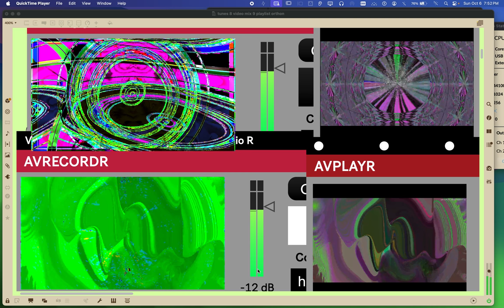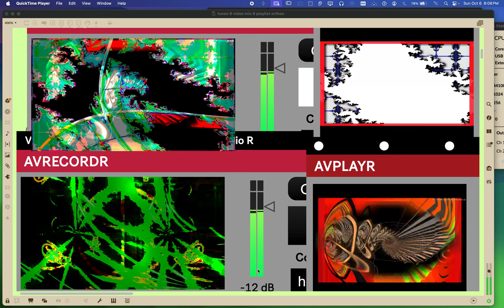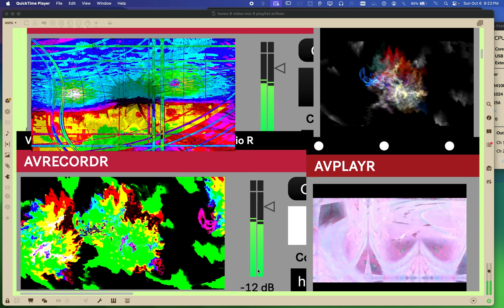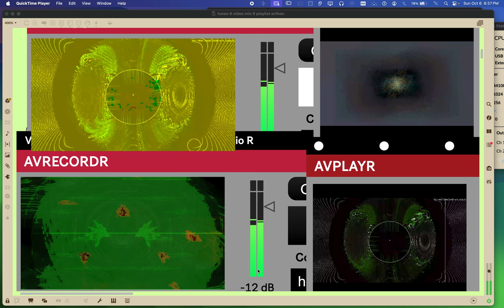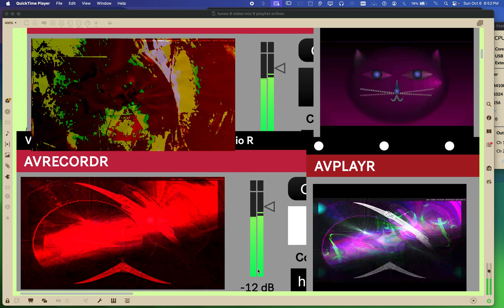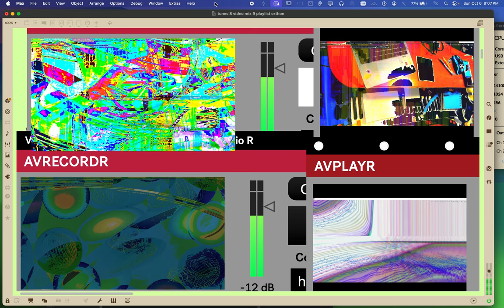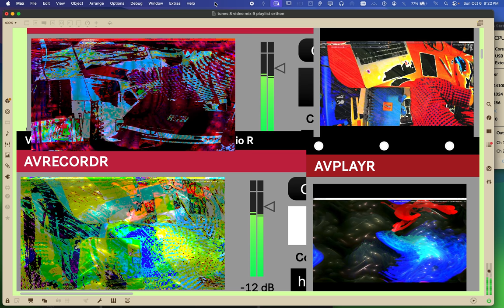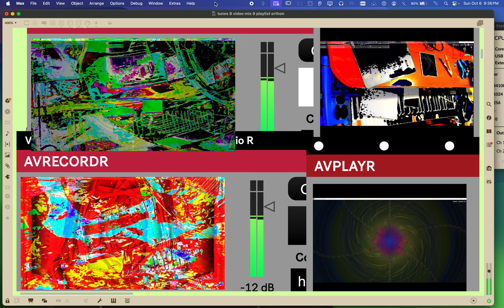Screen Recording 2024 10 06 at 7 48 49 PM series Y part 3 time puppets